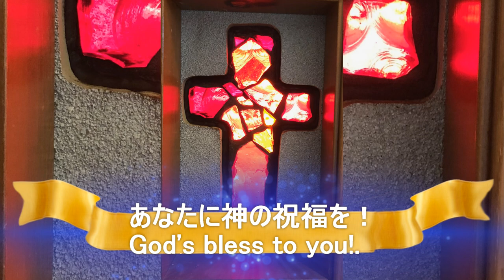歌詞付き ♫ 雪が降る。クリスマス・メモリーソングのギターと讃美歌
「雪が降る。」クリスマスメモリーの讃美歌です。歌とギターは、安田牧師夫妻。兵庫県丹波市春日キリストの家。
歌詞は下記に
前奏
雪が降る　雪が降る　この街にも　あの街にも
夜の街から　うかれたジングルベル　遠い空から　ひとひらの雪
ハレルヤ　ハレルヤ

白い雪が　黒い土をおおう　赤い血潮が　鮮やかににじむ
世界中に　喜びの歌があふれ　御子イエスの生まれた日
ハレルヤ
間奏
愛が降る　愛が降る　この国にも　あの国にも
あなたにも　私にも　全ての人に　愛が降る
その他のチャンネル、讃美歌と聖書朗読と聖書の御言葉を実行しての恵みと教えの専門チャンネル→｛チャーチ・オブ・エルシャダイ｝検索。
わたしの趣味からの専門チャンエルの｛ミカエル小栗の料理と着物と旅日記｝検索。がございます。料理と着物関連→
＊上記のブログにアクセス、あなたの心と身体の癒しを祈ります。聖書を土台としたカウセリングも行います。その処にあるメール送信にアクセス、ご依頼をお待ちしております。
私の趣味、日常の衣食住、料理と和服、男物ブログ。
Instagram  ミカエル小栗　michasel_oguri